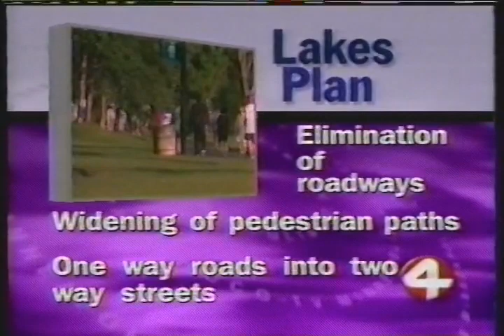WCCO 4 News - May 9, 1996 (incomplete)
Found: Craigslist
Description: CBS (WCCO-TV); May 9, 1996; incomplete.

Thanks to The reviewer7387 for finding the date!